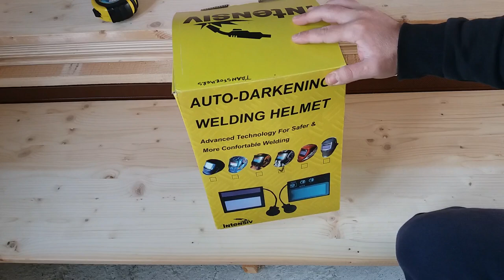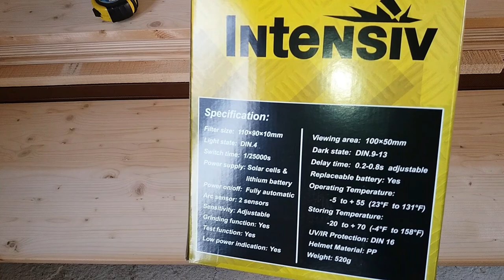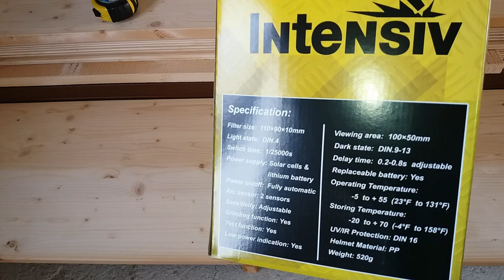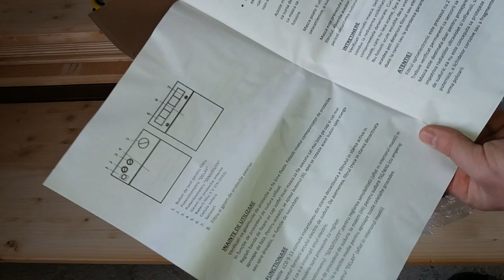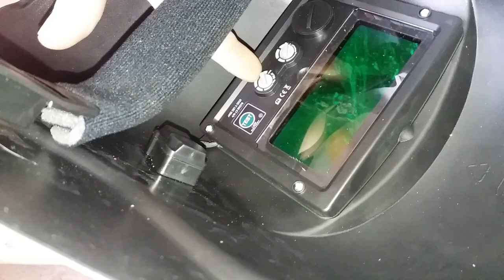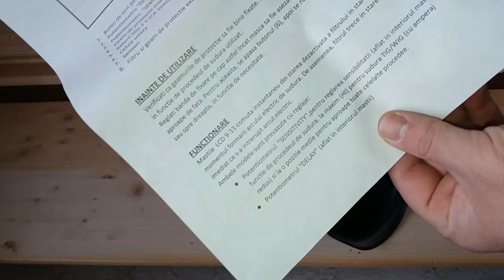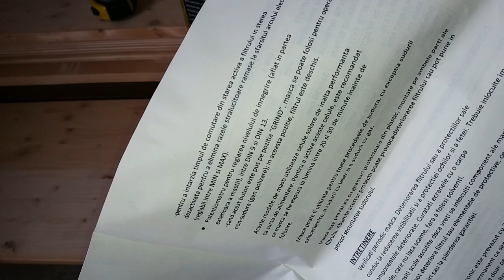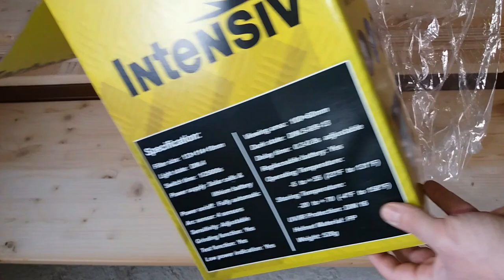Masca sudura heliomata Intensiv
Prezentare masca heliomata pentru sudura si polizat, marca Intensiv.